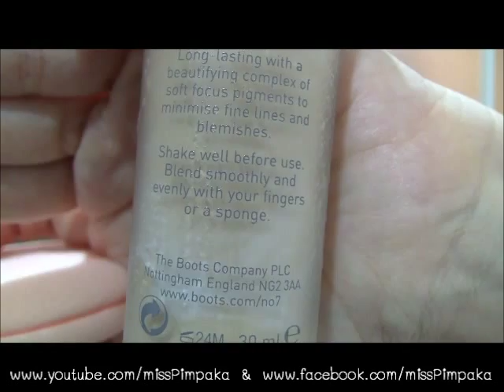นัยตาแขก เกินห้ามใจ ไปกินโรตี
ได้ยังไงกับตาแขกแบบนี้ บนหน้าหมวยขนาดนี้  เกิดขึ้นแล้วที่นี่ ป้าพิม ;-)
ติดตามวีดิโออื่นๆได้ที่ หรือค้นหาคำว่า "ป้าพิม" ได้ที่กูเกิ้ลวิดีโอค่ะ และอย่าลืมแวะมาทักทายกันที่ นะคะ